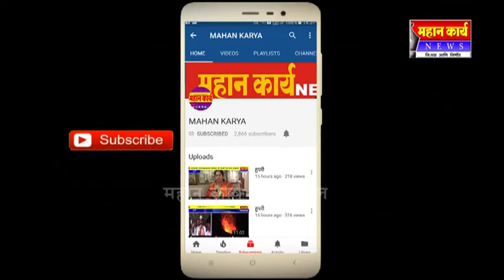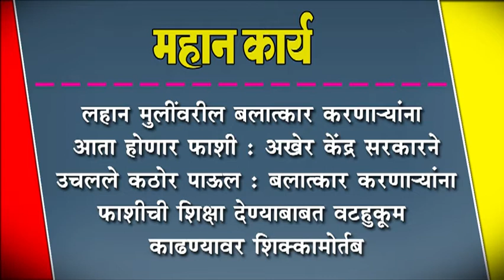लहान मुलींवरील बलात्कार करणा-यांना आता होणार फाशी